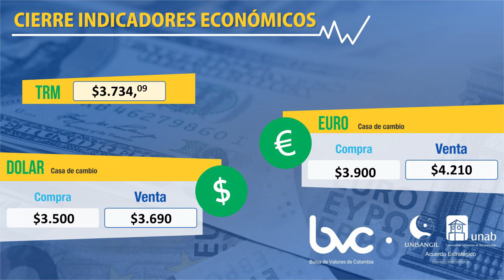INDICADORES ECONÓMICOS 13 MAYO 2021.